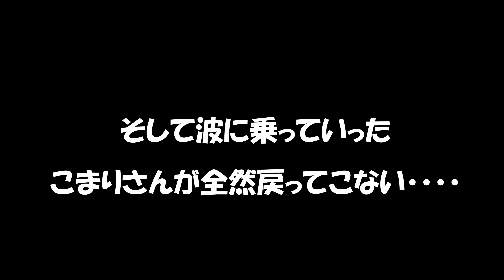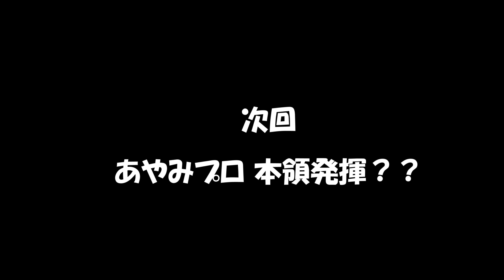【コラボ！】コシハラの波でコストコボードセッション 前編 サーフィン初心者 女子の成長日記！ #115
【SNS】

今まで運動を一切やってこなかった女子がサーフィンに挑戦していく成長日記！

毎週金曜日・（不定期で火曜日）の夜に動画アップ予定！